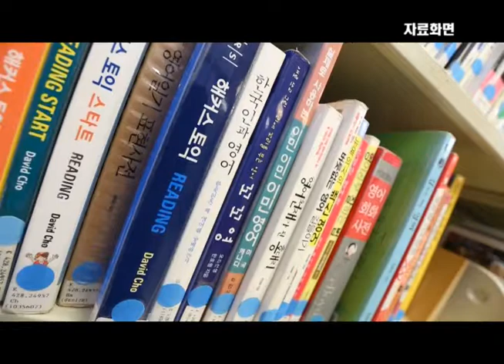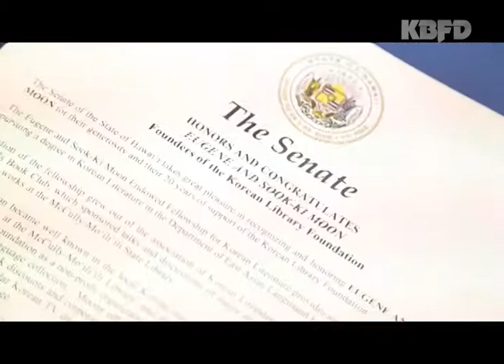KBFD뉴스 [2016.01.27] 문숙기・문유진 부부, 100만불 기부